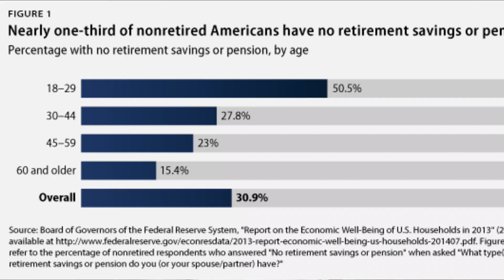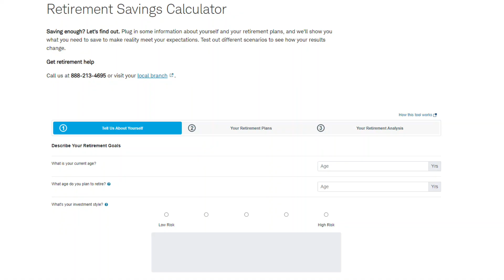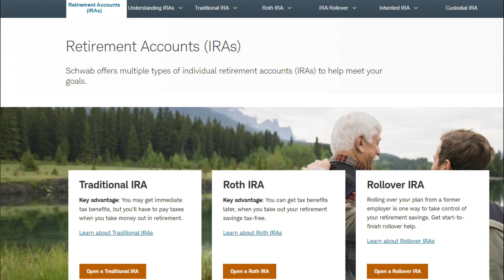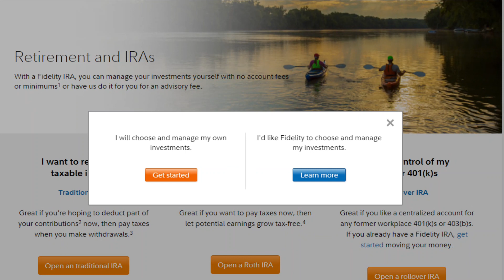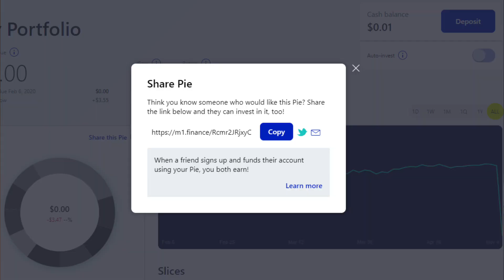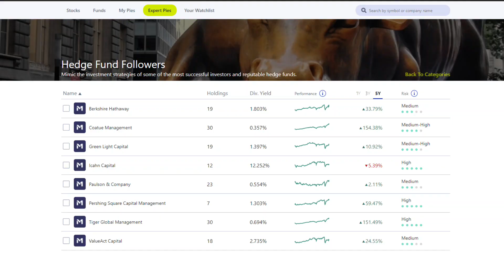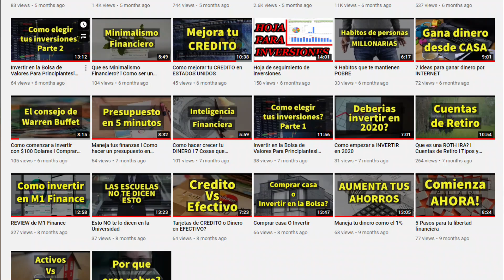Como crear tu Cuenta de Retiro l ROTH IRA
Cerca de un 30% de las personas que estan cerca del retiro en USA no cuentan con balance suficiente para mantenerse una vez retirados!
intentemos mejorar eso con una cuenta de retiro individual o 401K

LINKS:
►Calculadora de Retiro:
►¡Abra una cuenta de ahorros gratuita asegurada por la FDIC con Yotta! Cada depósito le ayuda a ahorrar dinero al participar en nuestro sorteo semanal con premios de hasta $ 10 millones. Use el código de referencia FRANKLIN_ABEL1 y ambos obtendremos 100 boletos ingresados automáticamente en el sorteo de la próxima semana.

► Comience su viaje de inversión con 4 acciones gratuitas. ¡Abra una cuenta y obtenga 2 acciones gratis! ¡Deposite y obtenga otras 2 acciones gratis!

►Mis Libros Favoritos y Equipos de Grabación

► With M1, you can automatically invest in what you want for free. Try it today!

1- Decide tu cuenta:
* ROTH IRA
* Traditional IRA
* Simple IRA
* SEP IRA
* Individual 401K

2- Luego Elige tu Broker:
* Fidelity
* Vanguard
* M1 Finance
* Charles Schwab

3- Escoje las acciones, ETFs o Indices en los que invertiras
*Descargo de Responsabilidad: No soy un consejero financiero autorizado, para cada caso en particular, Estado donde resida y situación económica distinta hay soluciones distintas que apliquen a cada caso en específico, el contenido es solo con intencion de Educación!